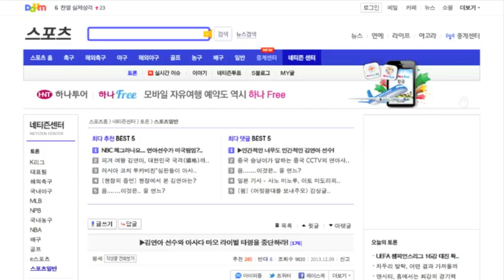Mao Asada & Yu-na Kim Axel Jump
アクセルの踏み切りはそこじゃない
ウソを拡散している輩がいるようなので、つたない英語ですが作成しました。